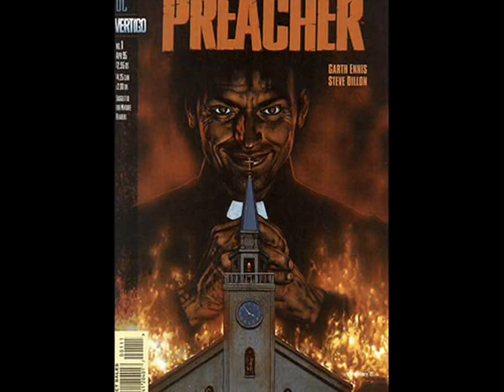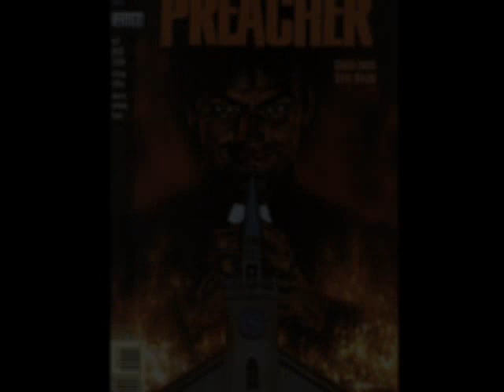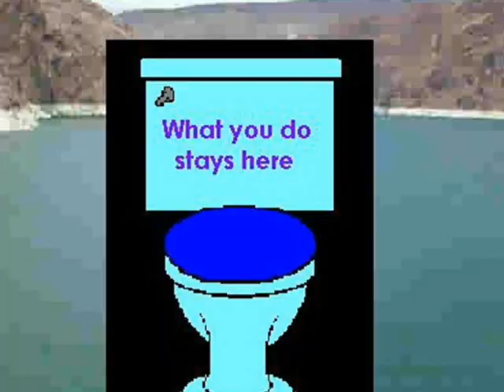JUN LOZADA, SENATE OF THE PHILIPPINES PART 2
BEWARE OF FALSE PROPHETS ( PUPPET KAMO!)FALSE MESSIAHS (MAY SAYAD KAMO!) , WHICH COME TO YOU IN SHEEP'S CLOTHES, BUT INWARDLY THEY ARE RAVERING WOLVES..

YOU WILL KNOW THEM BY THEIR FRUITS , GRAPES ARE NOT GATHERED FROM THORN BUSHES, NOR RICE FROM COGON, ARE THEY? EVEN SO GOOD TREE BEARS GOOD FRUIT,BUT THE ROTTEN TREE BEAR BAD FRUIT, A GOOD TREE CANNOT PRODUCE BAD FRUIT, NOR A ROTTEN TREE CANNOT PRODUCE GOOD FRUIT, EVERY TREE THAT DOES NOT BEAR GOOD FRUIT IS CUT DOWN AND THROWN INTO THE FIRE, SO THEN, YOU WILL KNOW THEM BY THEIR FRUITS.

MATSING KAHIT DAMITAN PA, MATSING PA  RIN!!!